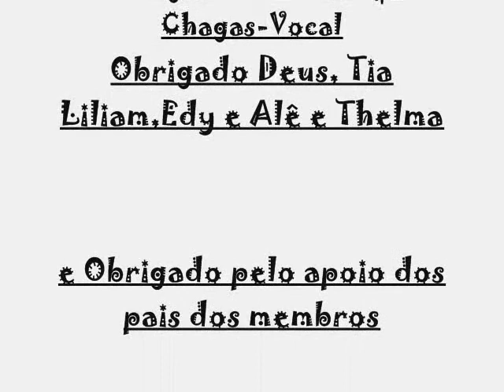Nova Geração-Vem de Ti (Cover Diante doTrono)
Esse video é do grupo de louvor infantil da igreja CMC o Nova Geração tocando a Musica " Vem De Ti"
do Diante do Trono no acampamento Translocal no dia 12/10/09.Crescemos muito graças ao bom Deus
e Agradecemos muito a Tia Liliam, Edy Alê e Thelma e muito obrigado aos pais que apoiam sempre.
Abraço